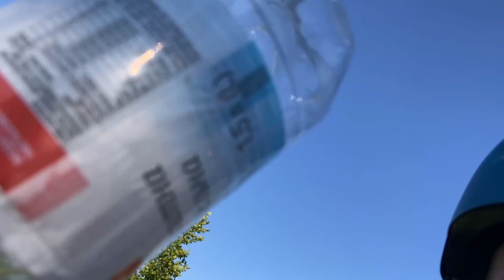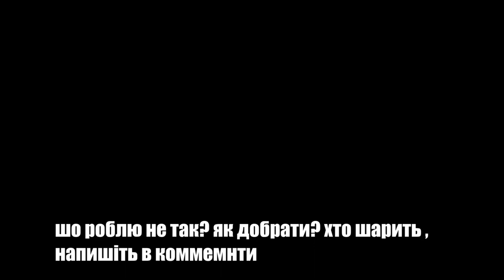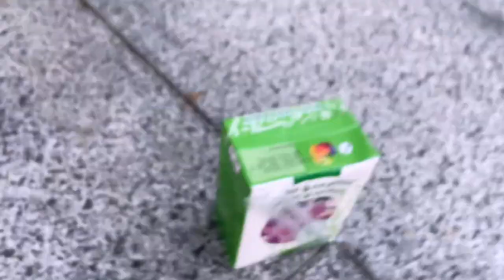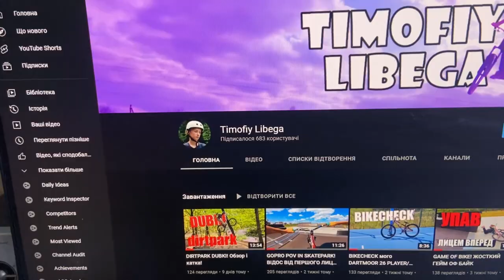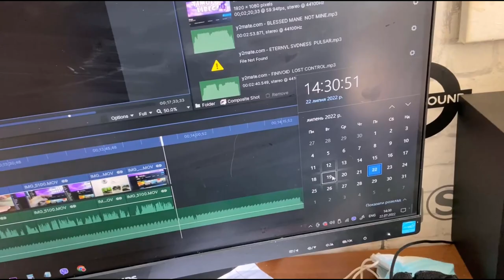ТЕСТ АШАН-БАЙКУ! РОЗІГРАШ ГРІПСІВ!!!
УМОВИ РОЗІГРАШУ!!!
2.ЛАЙКНУТИ ТРИ ОСТАННІ ПОСТИ В ІНСТІ
3.НАПИСАТИ ПІД ЦИМ ВІДОСОМ КОМЕНТАР І ЗАЛИШИТИ СВІЙ НІК В ІНСТАГРАМІ АБО ІНШІЙ СОЦІАЛЬНІЙ МЕРЕЖІ ЩОБ Я МІГ З ВАМИ ЗВ'ЯЗАТИСЬ В ВИПАДКУ ВИГРАШУ)
УДАЧІ)))

МУЗИКА З ВІДЕО:
TOKYO DRIFT  Teryaki Boyz  NO COPYRIGHT REMIX
Song from the video: Teriyaki Boyz - Tokyo Drift (oskalizator. Phonk Remix)

FINIVOID  LOST CONTROL
LOST CONTROL

Phonk Music  NO COPYRIGHT

MASHIRORN  DRIFTING THE EDGE
DRIFTING THE EDGE